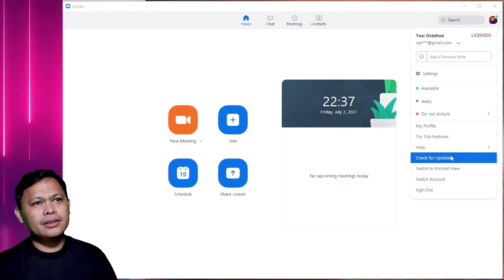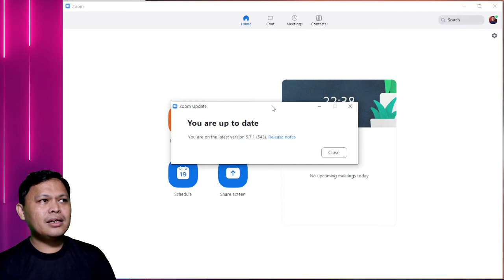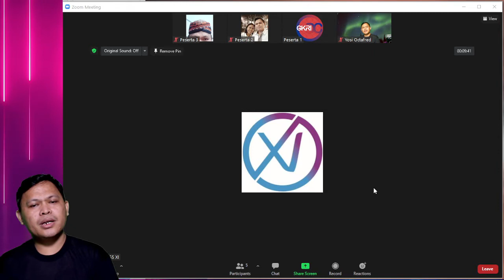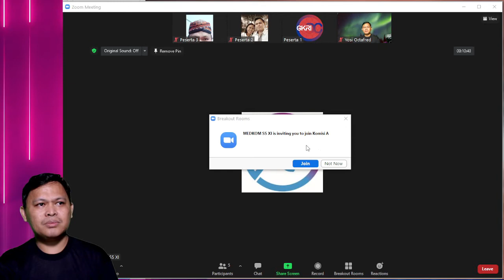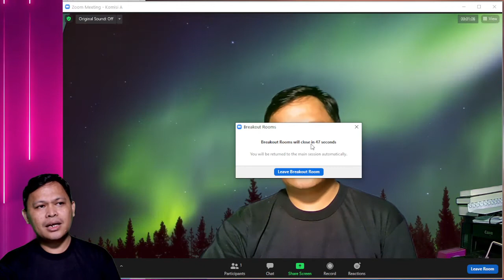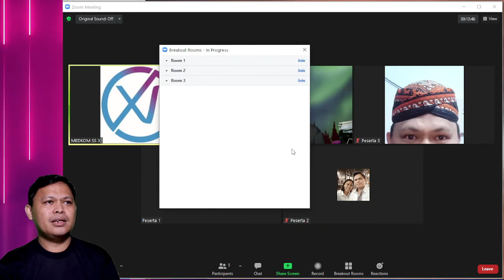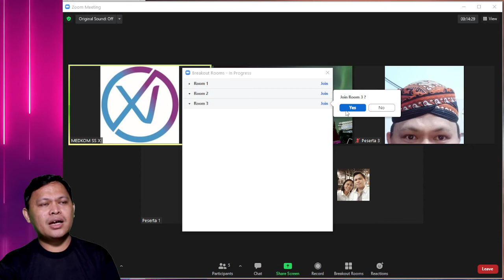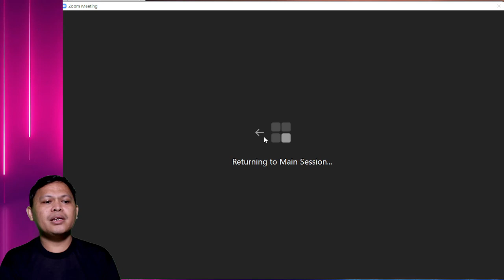RC Tutorial: Tutorial Zoom Sidang Sinode dari Laptop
Tutorial menggunakan Zoom Meeting untuk Sidang XI Sinode GKRI dari laptop

DAFTAR ISI:
0:03 Update software Zoom Meeting
1:30 Fitur Raise Hand (angkat tangan) saat meeting
4:28 Fitur Breakout Room (membagi kelompok/ komisi) saat meeting